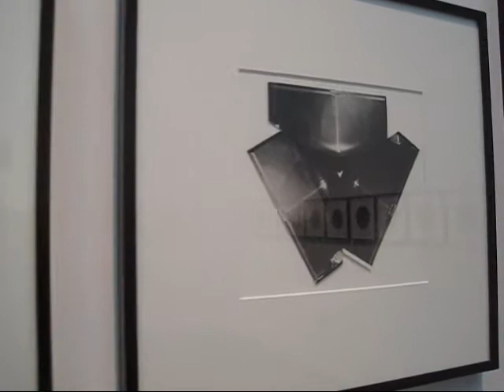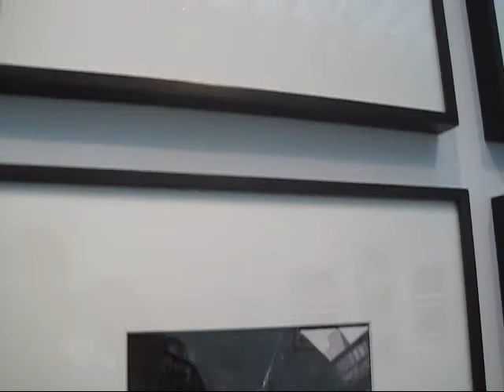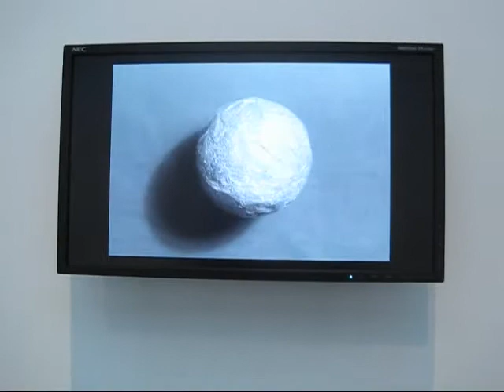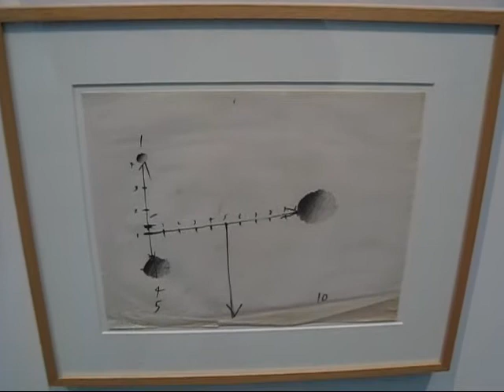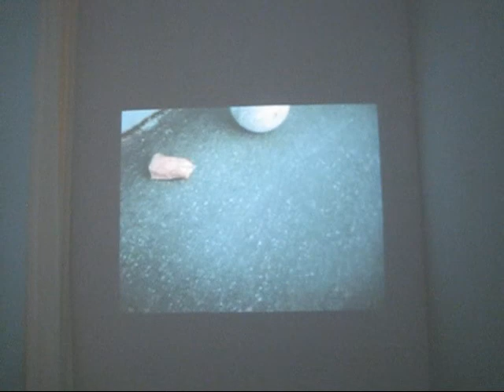James Nares at Paul Kasmin, NYC (January 2012)